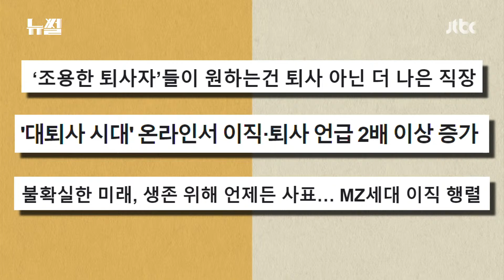[다시보기] 뉴썰｜퇴사 시그널? 이직 준비 꿀팁? '퇴사한 이형'이 알려드립니다 (23.3.11) / JTBC News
뉴스에 나오지 않은 새로운 이야기 '뉴썰'의 강지영입니다. '조용한 퇴사'라는 말 들어본 적 있으신가요? '실제 퇴사는 아니지만, 정해진 시간과 업무 범위 내에서만 일하며, 초과 근무를 거부한다'는 신조어인데요. MZ, 직장인들 사이에서 화제가 되는 주제라고 합니다. 사실 직장인이라면 누구나 한 번쯤 퇴사를 생각해 봤을 텐데, 이게 과연 MZ 세대만의 문제인지 한 번 짚어보도록 하죠. 그래서 오늘 '뉴썰'에서는 유튜브 '퇴사한 이형' 이준희 씨와 함께 하겠습니다.

3:20 이젠 퇴사도 MZ탓?
6:25 도망쳐야 한다?! 혼란의 '퇴사 시그널'
14:46 '안녕히 계세요 여러분!' 행복을 찾아 떠나라

3월 11일 (토) JTBC 뉴스룸